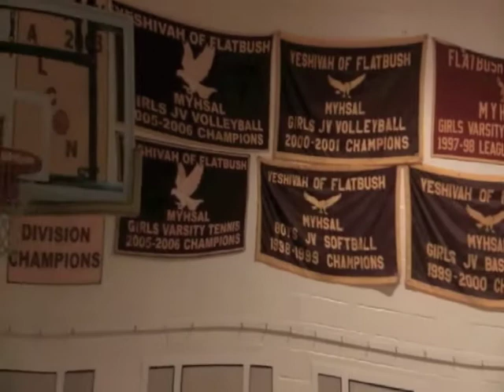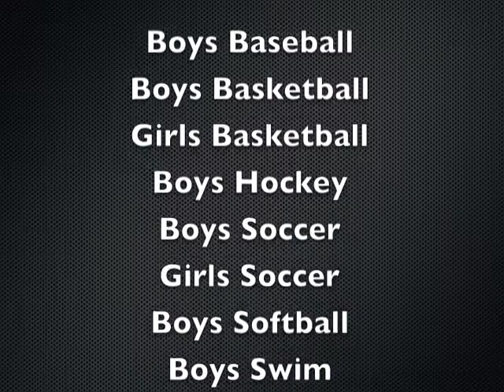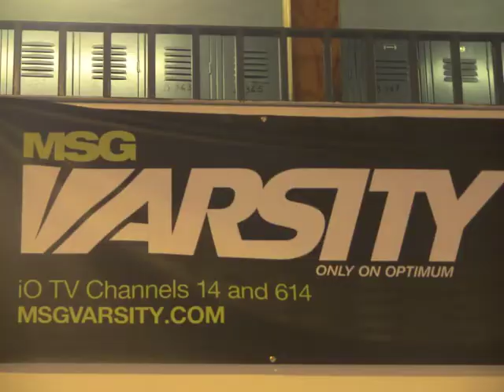Flatbush Falcons Sports Dinner 2010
The 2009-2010 season Sports Dinner Video.